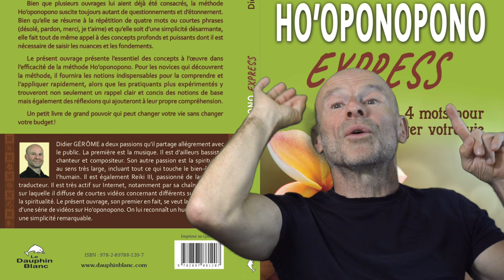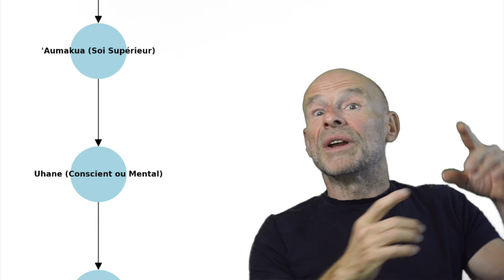Rêves et Réalité : Comprendre les Cauchemars et Leur Impact !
Plongez dans l'univers fascinant des rêves et découvrez comment ils influencent notre réalité quotidienne ! 🌙

Dans cette première partie de notre trilogie sur les rêves, nous explorons les cauchemars, les rêves en général, et le pouvoir du subconscient. Comprenez comment votre mental utilise les rêves pour relâcher la frustration et la tristesse, et comment cela impacte votre bien-être.

Les mystiques affirment que notre vie diurne est aussi illusoire que nos rêves nocturnes. Découvrez pourquoi et comment nous créons notre réalité à travers nos pensées et émotions. Apprenez-en plus sur le Ho'oponopono et la manière dont il permet de rectifier les mémoires erronées qui influencent notre vie.

Préparez-vous pour un voyage au cœur de la création consciente ! Nous aborderons le processus de création délibérée, également connu sous le nom de 'névillisation' d’après Neville Goddard. Ne manquez pas cette opportunité de transformer votre vie en comprenant les mécanismes de vos rêves et de votre esprit.Je vous laisse avec les images.

Pensez à mettre un pouce en l'air sous cette vidéo, abonnez-vous en pensant à cliquer ensuite sur la petite cloche, puis sur "toutes les notifications" afin d'en recevoir une chaque fois que je publierai quelque chose ou que je serai en direct, commentez et partagez avec le plus grand nombre. Tout ceci est très bon pour mon référencement.

Visitez également les liens ci-dessous, vous avez assurément à y gagner ;)

Je suis également partenaire Amazon, c’est à dire que si vous voulez me rétribuer sans débourser un centime, la prochaine fois que vous faites vos courses sur Amazon, passez par ce lien et Amazon me ristournera un pourcentage sur tous vos achats. Et pour vous ça ne changera rien au niveau du montant.

Mentions légales.
Je suis l'auteur de tout le texte, je suis l’auteur des titres, le compositeur des musiques et leur interprète. Les bruitages sont libres de droits avec les logiciels utilisés pour monter la vidéo.
Les images et vidéos m’appartiennent ou sont tirées de la banque d'images gratuite Pixabay, Adobe Stock, libres de droit ou bien achetées.

L'animation de fin "Didier Gérôme" est signée Justin Tonnel et la musique est de moi.

Je vous souhaite un agréable visionnement.

Didier GÉRÔME.